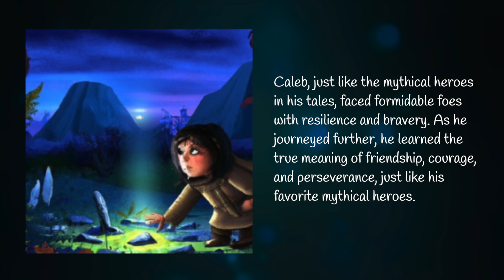Caleb's Epic Adventure with Mythical Heroes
Join Caleb on an extraordinary journey into the world of mythical heroes! With his vivid imagination, he embarks on an epic adventure, just like the heroes he's admired in tales. Traverse enchanted forests, conquer treacherous valleys, and meet legendary heroes who help him discover the power of courage, friendship, and perseverance in this magical quest.